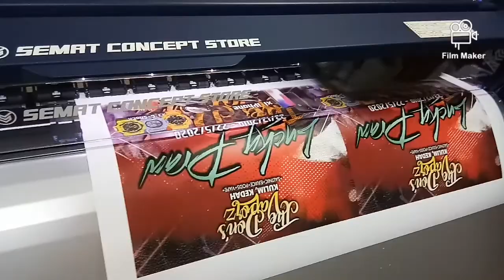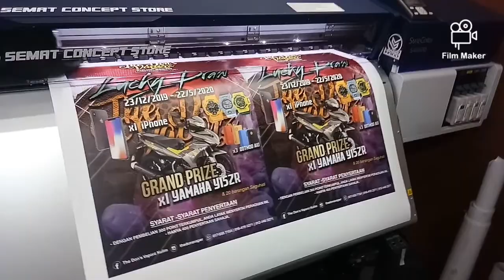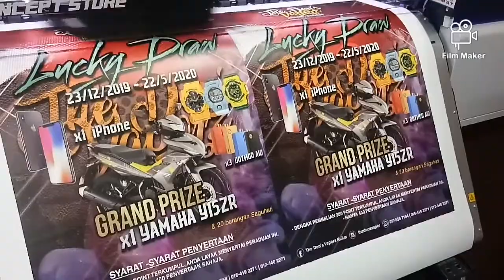kerja hari ni